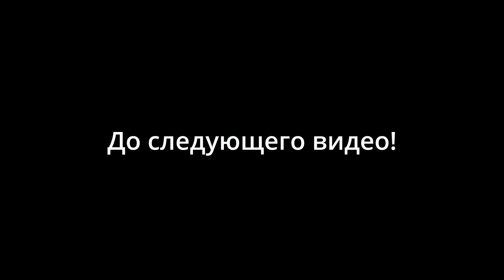Цена за техосмотр в Германии. Dzenvlog из Германии.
В этом видео съездим с вами на техосмотр и узнаем сколько это стоит в Германии!